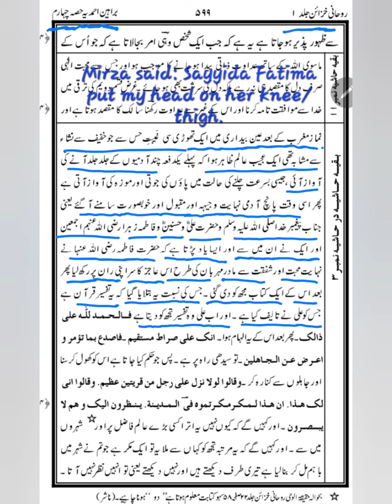Mirza Le Dajjal | Ep. 9 | Sayyida Fatima رضي الله عنها held Mirza's head